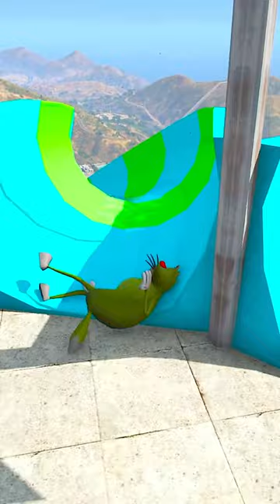Funniest Water Park Prank In GTA 5!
Processor: i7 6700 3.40 GHz
Cooler: Cooler Master Sedition 120 V
Ram:16GB
HDD: 2 TB
PSU: 550W Corsair
Internet Speed: 10 Mbps Up & Down
Headset: Logitech G430
Keyboard: RedG Blaze 3 Gaming Keyboard
Mouse: Logitech G502 Spectrum